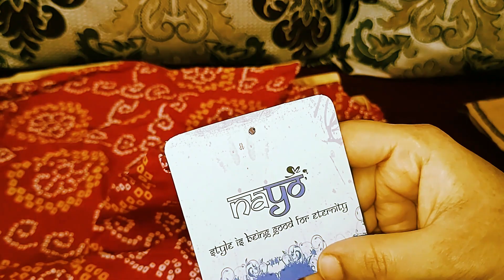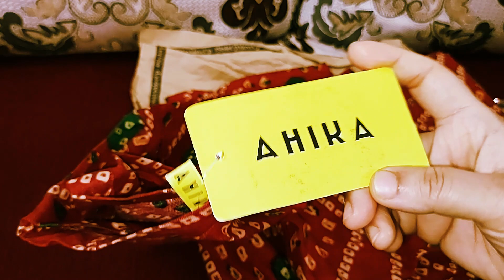Myntra Diwali Shopping haul & Review 🥰Myntra Bandhani Kurti Unboxing & Review💕Myntra Kurti Review ❤️